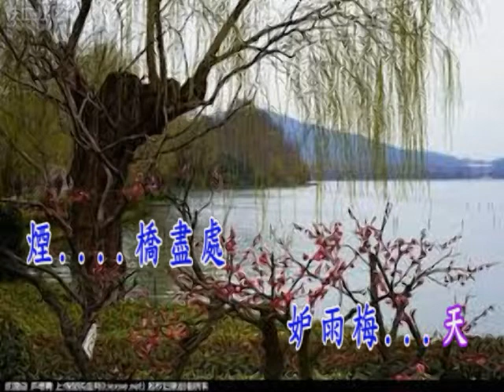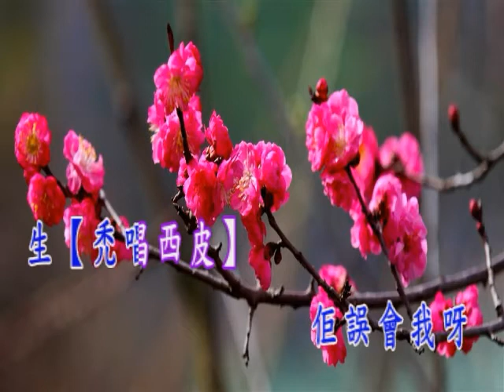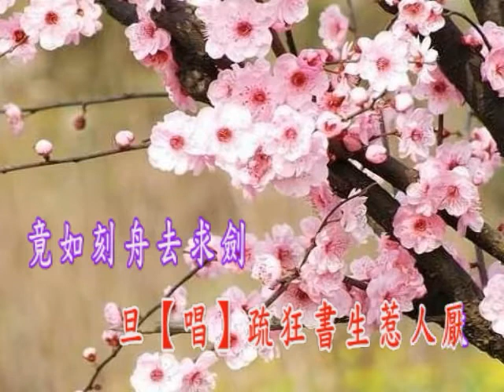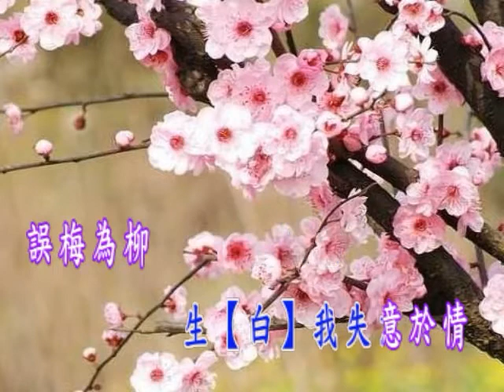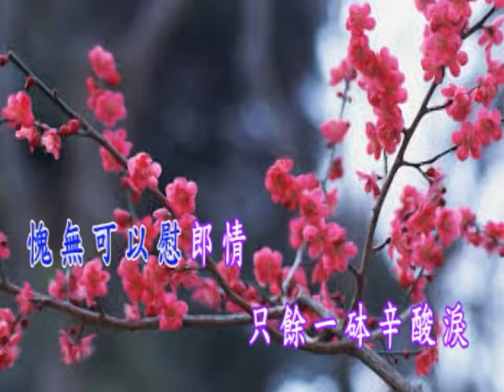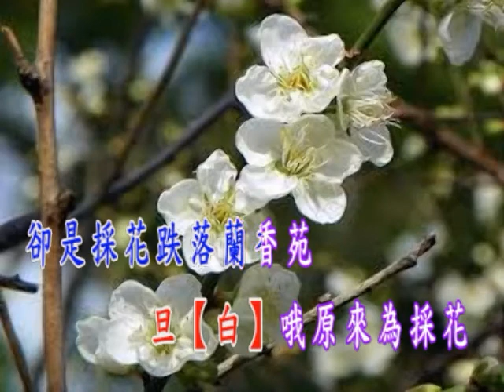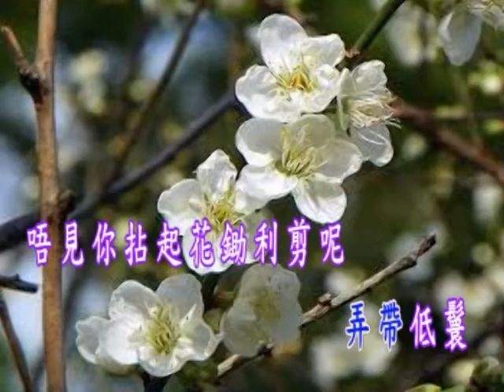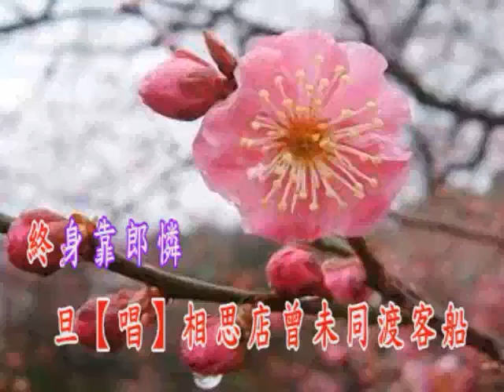《再世紅梅記之折梅巧遇》 蘭子&Jane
原唱:任劍輝&白雪仙
蘭子&Jane 網上夾唱
蘭子視頻制作